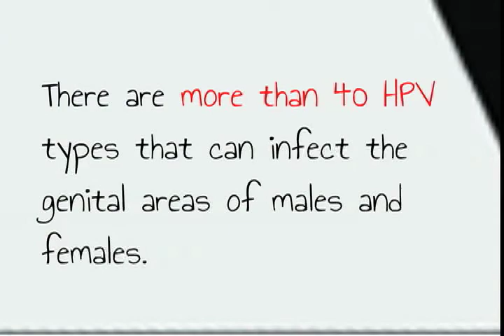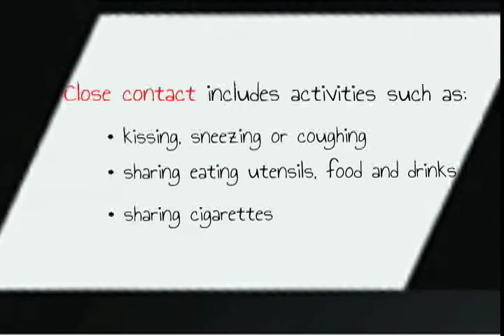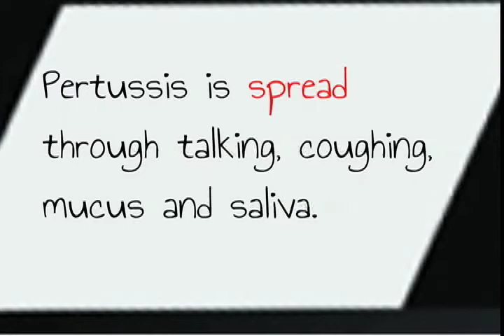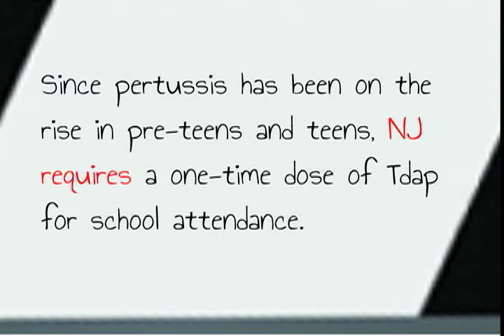Protect Me With 3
Your health is worth a shot!